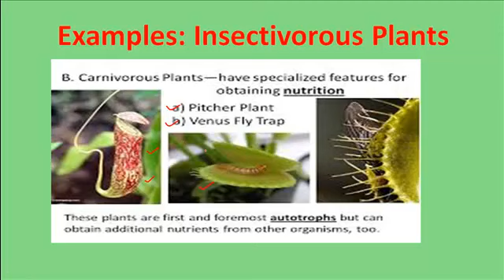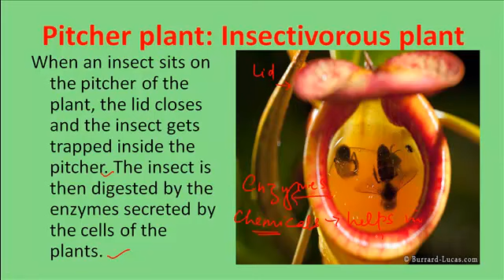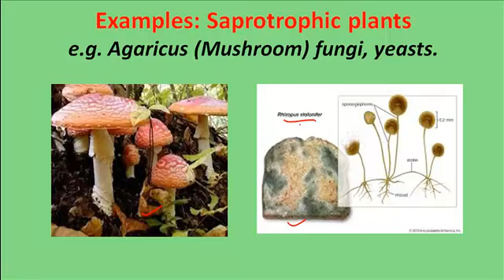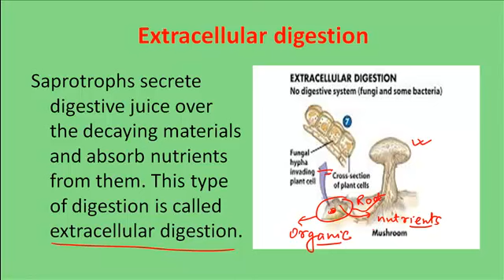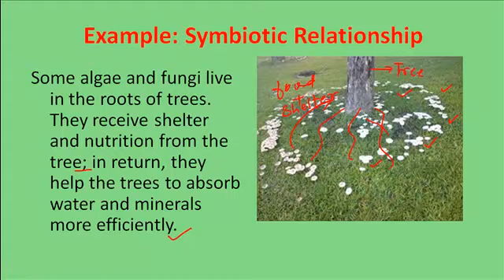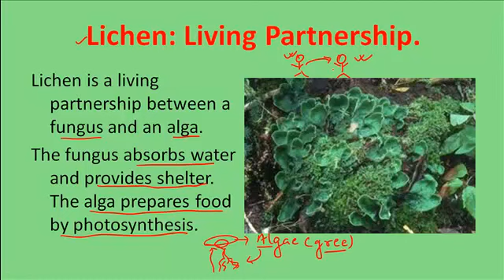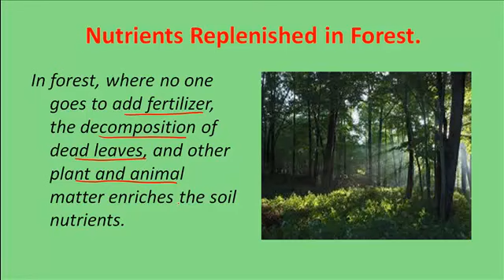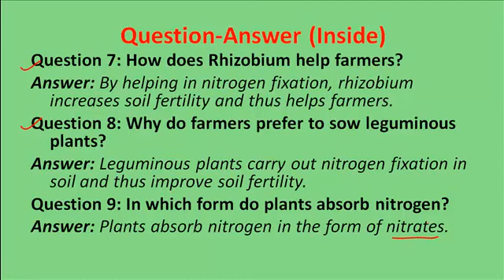NUTRITION IN PLANTS PART IV CLASS VII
This video is created by Sachin Pathak renowned teacher of science. He uses to teach difficult topics in a very easy and understanding way. This is the III part of the chapter “NUTRITION IN PLANTS”. This video explains another mode of nutrition in plants, saprophytic nutrition, replacement of nutrients in the soil  .

You can also enhance your knowledge by joining his Google classroom” code of Google class 7  is (2v5mh6t)